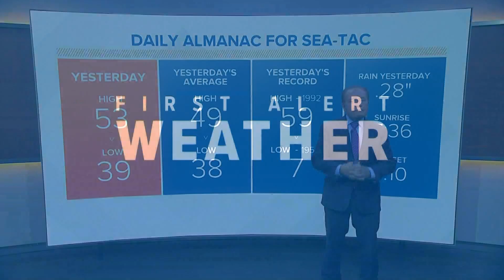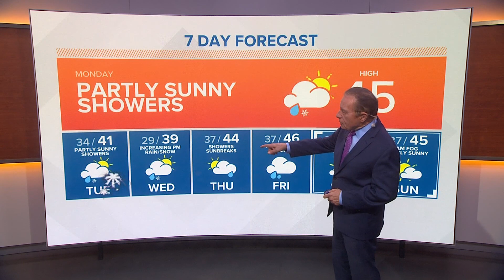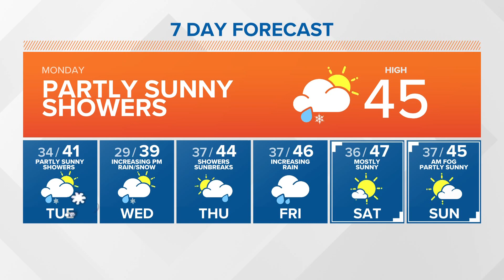KING 5 Weather